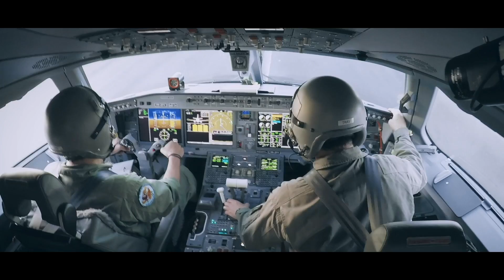Embraer TV presents Pioneer Flights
Embraer launched Pioneer Airlines to simulate the real-life operational demands of an airline. Alex, Jerry and Jonny take a look at the punishing series of tests the E2 aircraft was put through to ensure successful entry into service